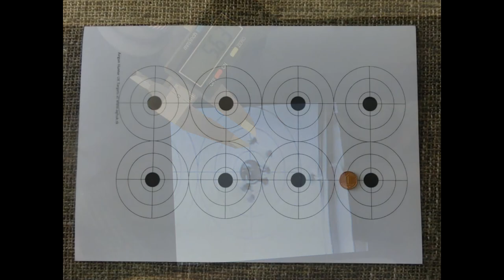Shooting at 95m with poor quality JSB 1.175g./ 5.53mm